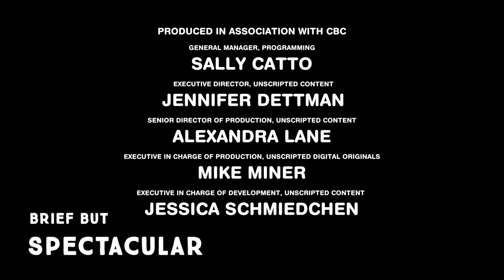The secret to great theatre? Leaving room for the unexpected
“If you don't create content for different communities, how do you get them to come to the theatre?” — Weyni Mengesha, artistic director of Toronto’s Soulpepper Theatre, unpacks her relationship with theatre and offers her Brief But Spectacular take on how it can be used as a vehicle to support the next generation of storytellers.

About Brief But Spectacular:
Brief But Spectacular is an unconventional and revealing short-form interview series that presents an in-depth look at a variety of compelling guests and ideas. These powerful narratives put a personal face on complex issues, providing a window into the human condition. The intention of the series is to invite viewers to walk in someone else’s shoes.

For the past five years, Brief But Spectacular has been broadcast nationally across the U.S. as part of the PBS NewsHour. The series was created in 2015 by Steve Goldbloom and is produced by his production company Second Peninsula, which operates in the U.S. and Canada.

The series has produced more than 200 interviews to date and earned more than 300 million views. In 2019, Brief But Spectacular was nominated for an Emmy for Outstanding Feature Story.

While Brief But Spectacular has profiled well-known figures like Gloria Steinem, Steve Martin, Alec Baldwin, Terry Gross, Carl Reiner, and Ta-Nehisi Coates, the show has earned a broad and loyal audience through its lesser-known guests, such as Mahogany Browne, Clint Smith, and the incomparable Flossie Lewis, whose take on growing old and living well earned more than 7 million views in two weeks.

Series Creator Steve Goldbloom was born in Halifax, Nova Scotia and raised in Toronto. He created Brief But Spectacular (named after his Grandfather) in 2015 and has been producing the show out of Los Angeles, where he lives with his wife and daughter. With the help of the Bell Fund and distribution partner CBC, Brief But Spectacular has arrived in Canada.